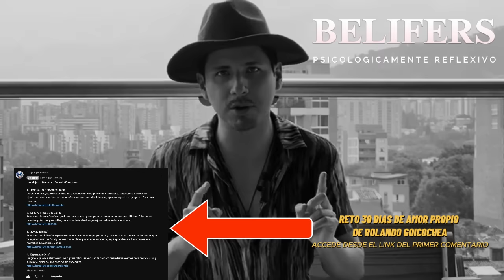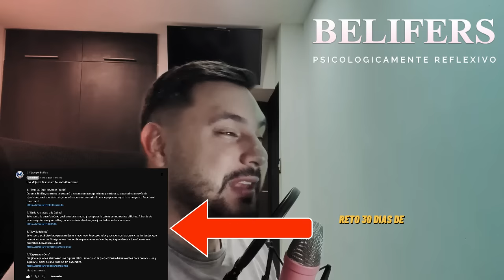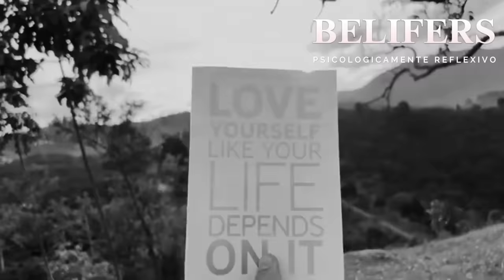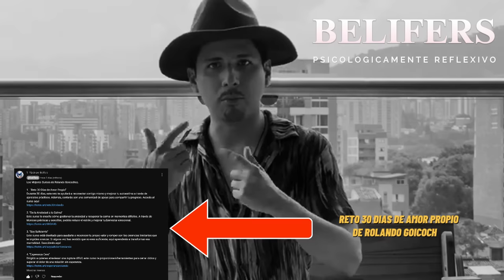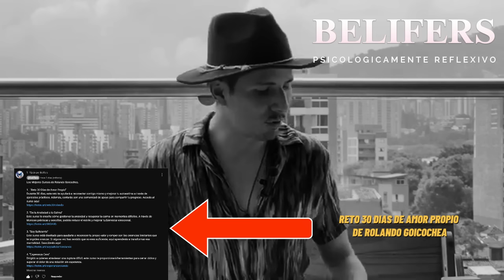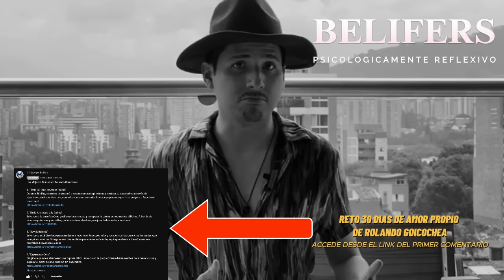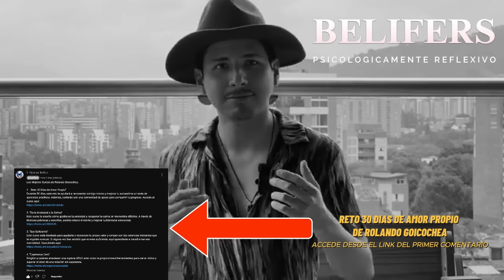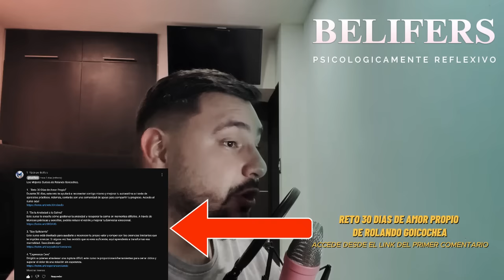🦋 Elimina la obsesión con esa persona y recupera tu seguridad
A veces, sin darnos cuenta, nos perdemos en pensamientos sobre una persona que ocupa demasiado espacio en nuestra mente. Tal vez esa persona te ha hecho sentir especial en algún momento, o quizás aún estás esperando una respuesta de ella que nunca llega. Lo cierto es que cuando esa obsesión se apodera de nosotros, podemos perder nuestra paz interior y nuestra confianza.

El primer paso para liberarte de esta obsesión es tomar conciencia de que, al centrarte exclusivamente en alguien más, estás dejando de prestarte atención a ti mismo. Tu bienestar emocional y tu seguridad no deben depender de la aprobación o el comportamiento de otra persona. Recuperar el control de tu mente y emociones es clave para sanar.